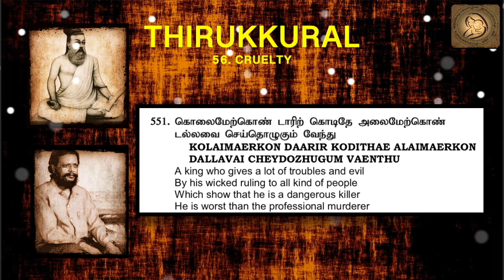0551 : Thirukkural in English - Chapter 56 - CRUELTY